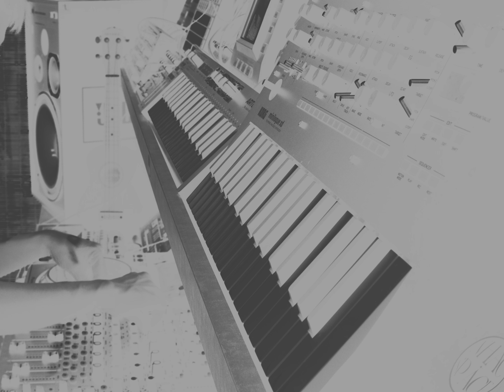nhac.space #5 - open format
1 Muir- Aaaron
2 Amen- Mathame
3 Underwater- Aalson
4 andata- Ryuichi Sakamoto
5 Gang Shit No Lame Shit- Key Glock
6 Point Of No Return- Adam Port & Monolink
7 Endless- Moonwalk
8 Salem- Moonwalk
9 Condor- Thylacine
10 Fokus- Midas 104
11 Sequenze feat. Tale of Us- Recondite
12 Tell Me Are We- Rampa; WhoMadeWho
13 Nanotech- Max Cooper
14 All For Us- Labrinth Zendaya
15 Shed A Light- Robin Schulz & David Guetta; Cheat Codes
16 Funeral- Miguel
17 Metal Dreams- Guy J
18 Pictures In My Head- Bondi

about this setup :
-2x XDJ 1000 mk2
-MODEL 1 playdifferently
-RMX 1000 deckA
-RMX 500 deckB
-Zoom MS-100BT send/returnFX
-Eventide Space send/returnFX

havefun, peace.